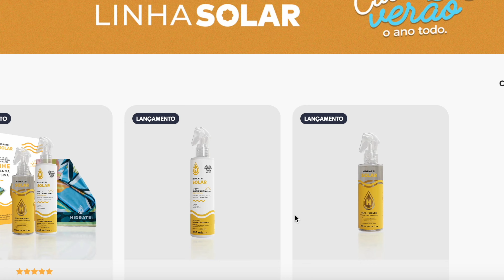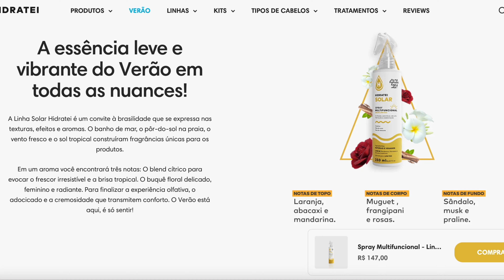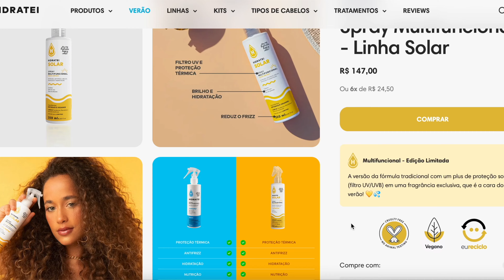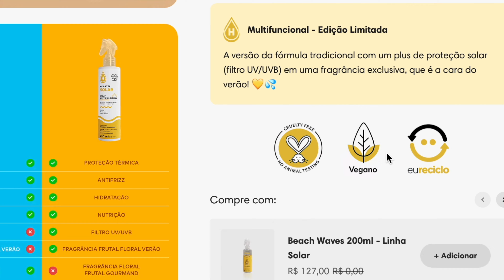A Hidratei Lançou um Spray Multifuncional Solar Pro Verão?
Descubra o novo lançamento da Hidratei, o Spray Multifuncional Edição Solar, perfeito para cuidar e proteger seus cabelos durante o verão. Neste vídeo, você vai conferir todos os benefícios desse produto queridinho, agora repaginado com proteção solar. Você vai aprender como esse produto pode ser um aliado essencial para manter seus fios hidratados e saudáveis durante a estação mais quente do ano. Não perca mais tempo e assista agora mesmo para descobrir todos os segredos desse lançamento incrível da Hidratei. Aproveite e deixe nos comentários sua opinião sobre o novo Spray Multifuncional Solar!